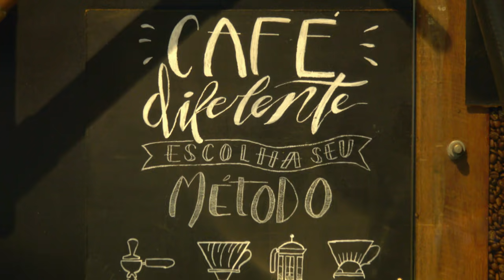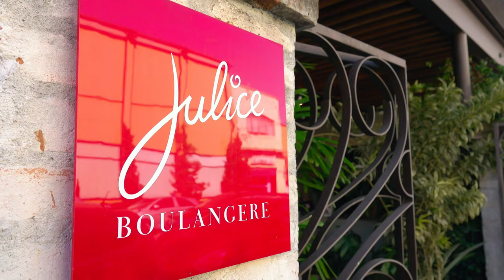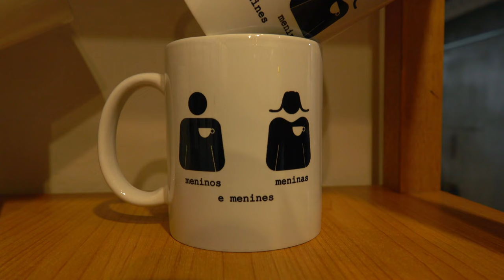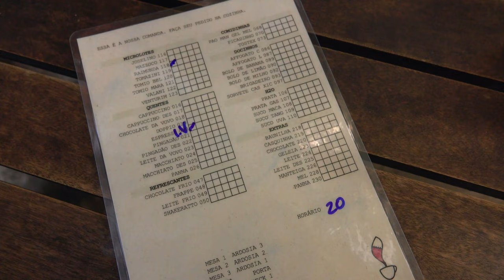Tô em São Paulo e agora? - 3 dicas de padarias e cafés gourmets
Tô em São Paulo e agora quero saber onde estão as melhores padarias e cafés gourmets da cidade. As dicas tão demais!

Santo Grão ☕🍽
Rua Oscar Freire, 413 - Cerqueira César, São Paulo - SP

Julice Boulangère 🥐🥖🍞☕
R. Dep. Lacerda Franco, 536 - Pinheiros, São Paulo - SP,

Coffee Lab ☕
R. Fradique Coutinho, 1340 - Vila Madalena, São Paulo - SP

ALUGUEL DE CARRO
🚗em até 12x sem juros e sem IOF!